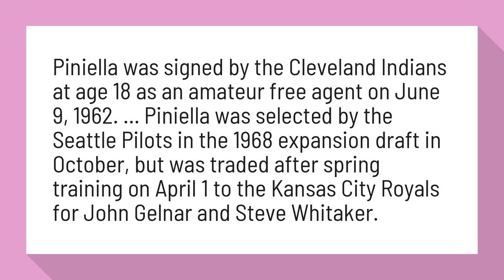Did Lou Piniella play for the Seattle Pilots?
Piniella was signed by the Cleveland Indians at age 18 as an amateur free agent on June 9, 1962. ... Piniella was selected by the Seattle Pilots in the 1968 expansion draft in October, but was traded after spring training on April 1 to the Kansas City Royals for John Gelnar and Steve Whitaker.